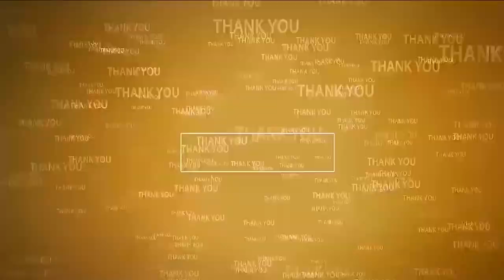పాలించే వ్య‌క్తి మారితే రాజ్యాంగం మార‌దు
- మాజీ మంత్రి కాకాణి గోవర్థన్ రెడ్డి